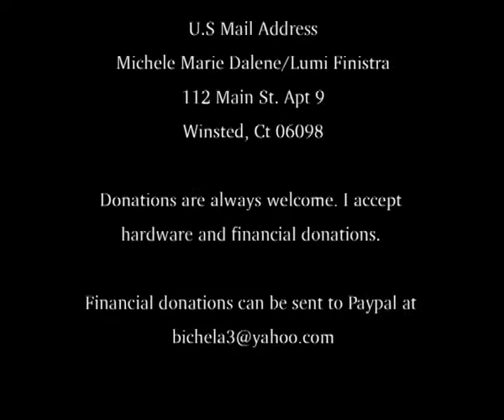lumi03022015What is a magnetic personality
What is a magnetic personality? How can I develop this type of personality? Is this the same as an airhead? or the local village idiot?

NO! a magnetic personality is not an idiot! They have several traits that make them desirable to be with.

I thank +Rebecca Marina Messenger for this topic idea. as I knew it was something I could respond to.

If you have questions/coments Please post below. or you can post to me on google plus at +Lumi Finistra or email at